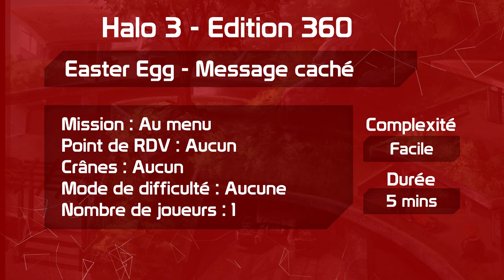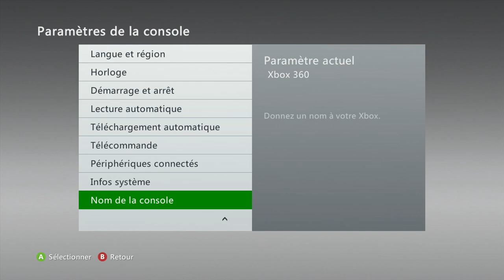Trick & EE - Noel sur Halo 3 !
Novel revient pour le dernier EE de l'année et vous propose de repartir sur 360 pour découvrir un message caché des développeurs !